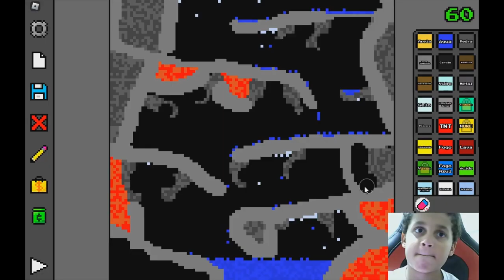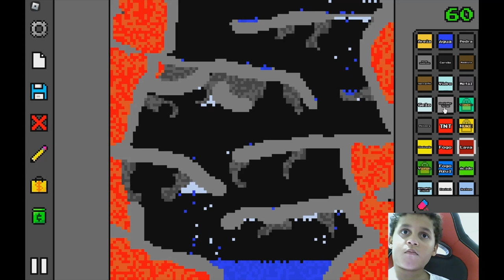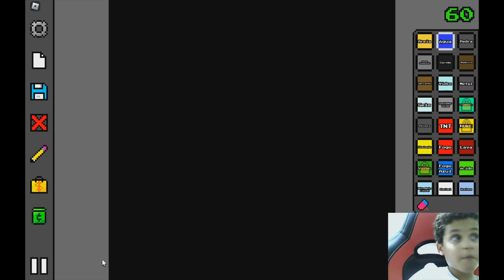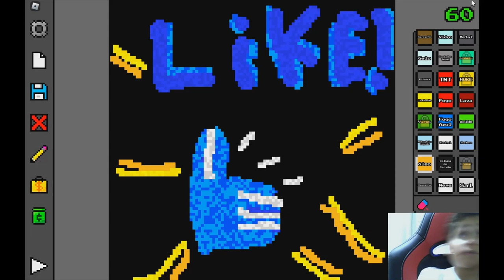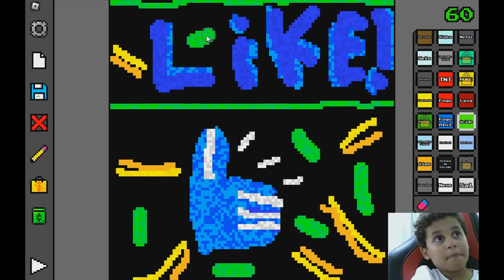Tapa olho azul cria a gravidade no sand box PT6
Mergulhe na criatividade sem limites com nossa playlist de vídeos de gameplay do jogo "Sandbox" no Roblox! Descubra como construir e explorar mundos únicos, aproveitando todas as possibilidades que o modo Sandbox oferece. Ideal para fãs de Roblox e jogadores que adoram criar e personalizar seus próprios universos. Nossos vídeos incluem tutoriais detalhados, dicas de construção, e showcases de incríveis criações feitas por jogadores de todo o mundo. Junte-se a nós e libere sua criatividade no universo de Sandbox no Roblox!